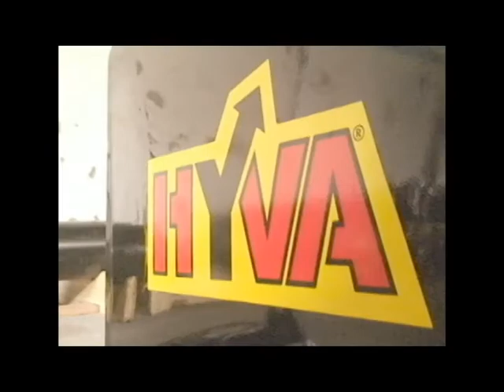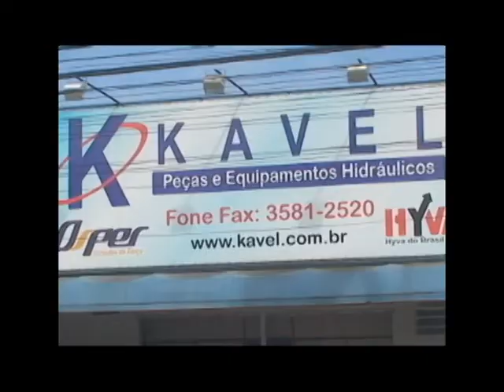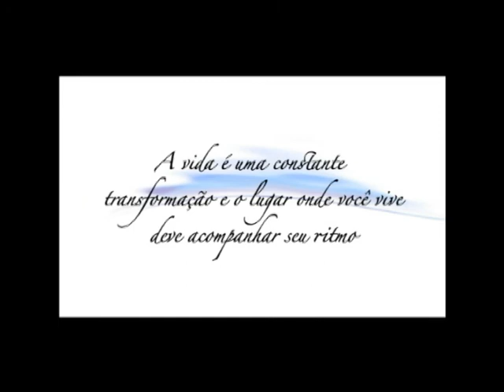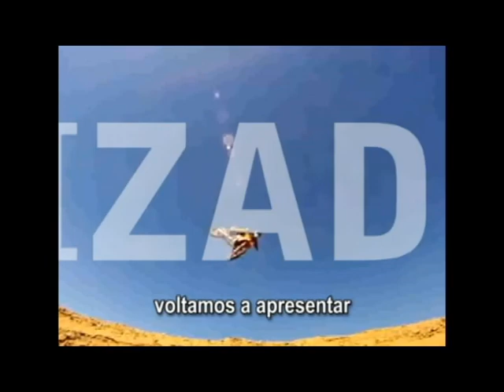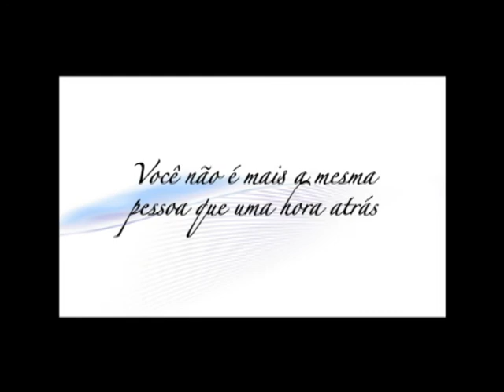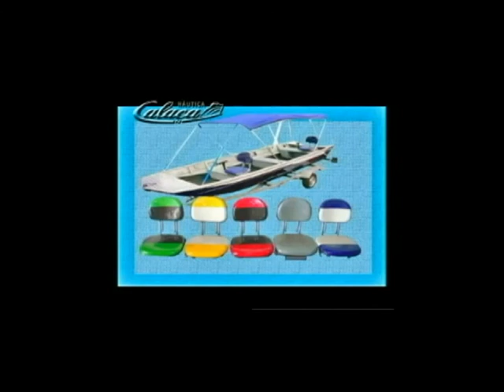programa esporte especializado tv capital goiania programa 8